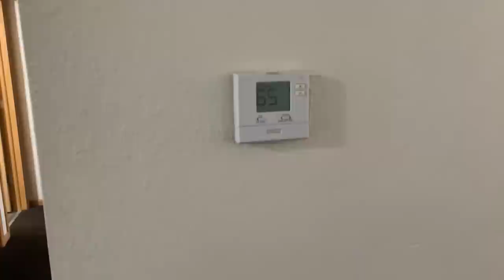MY FIRST EMPTY APARTMENT TOUR/VLOG AT 21 🏠🔑